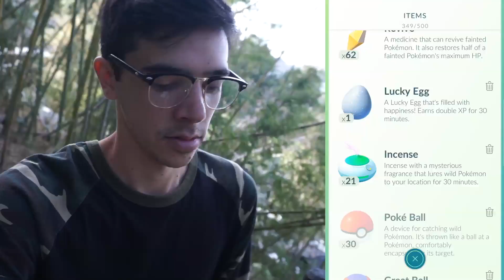SECOND GENERATION POKÉMON DISCOVERED IN POKÉMON GO GAME CODE!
After the latest update, a datamine revealed that information for new Pokémon has started to appear in Pokémon GO's game code! In addition to second generation, some new information regarding Ditto was also found!

GEAR:
Sony a6000
Pebble Classic Smartwatch
Nexus 5X